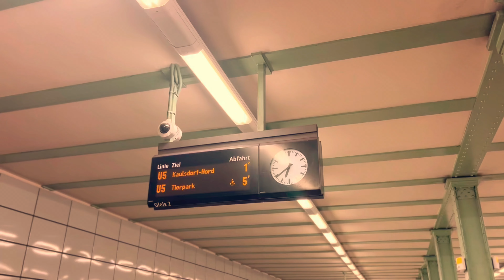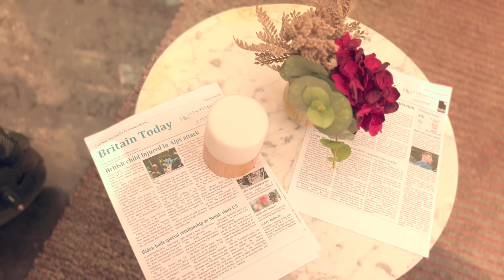berlin, but It’s cinematic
we living in Berlin, Germany and these are the favourite moments we caught on camera.

Berlin is such a lovely city with its peaceful parks, beautiful architecture and nice people. Definitely one of our favorite in Europe, and one you should add to your travel list.

We really enjoyed making this and hopefully you'll like it as well. :)

It was a great filmmaking exercise - both for composition and color grading.